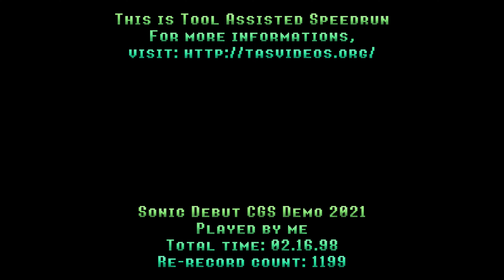[TAS] Sonic Debut CGS Demo 2021 in 02:16.98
This is a Tool-Assisted Speedrun.
Re-record count: 1199

✩ Game Description ✩
Sonic Debut is a Rom Hack stylized within Sonic 1's earlier stages, adding in prototype & concept material. Created by MCTravisYT

⏱ Timecodes:
▶ 0:00 - Start
▶ 0:06 - Green Hill act 1
▶ 0:52 - Green Hill act 2
▶ 1:36 - Green Hill act 3
▶ 2:31 - Ending